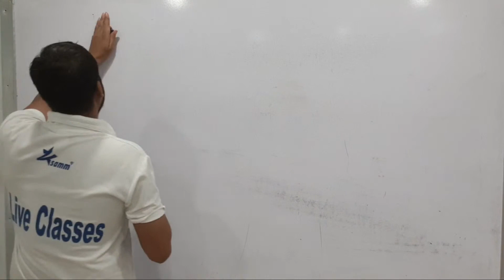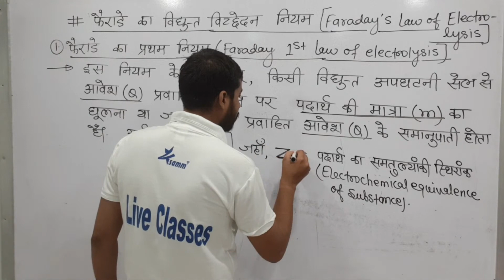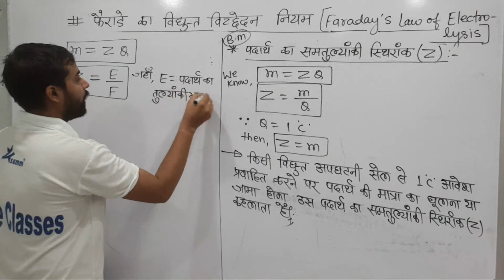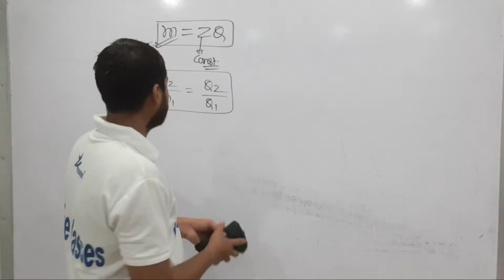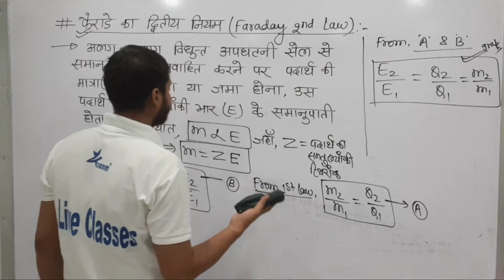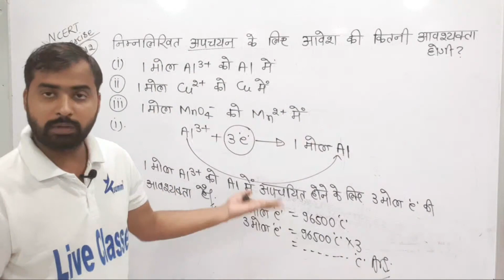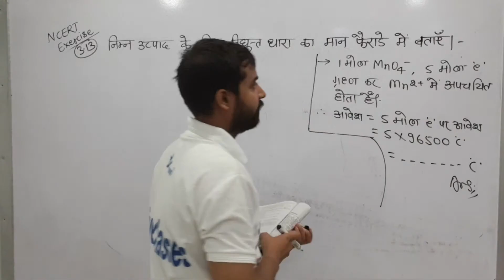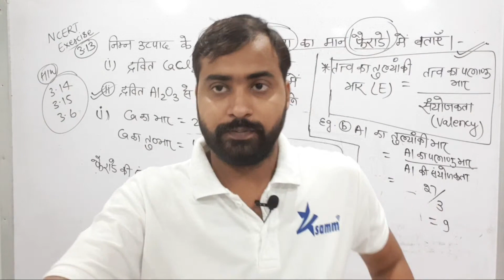12th! विद्युत रसायन! Lec-15 ! फैराडे का विद्युत विच्छेदन नियम। प्रथम नियम एवं द्वितीय नियम।V.V.I